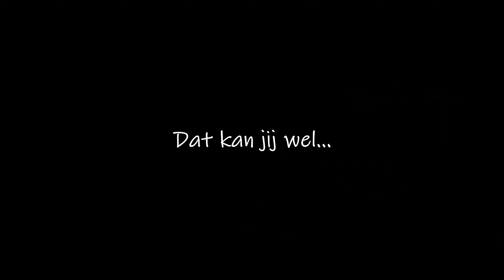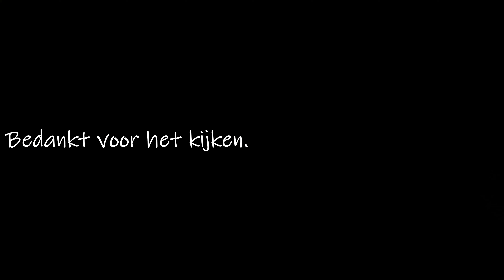# 92. Unboxing nieuwe fatbike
In deze korte vlog ga ik mijn nieuwe fatbike in elkaar zetten.